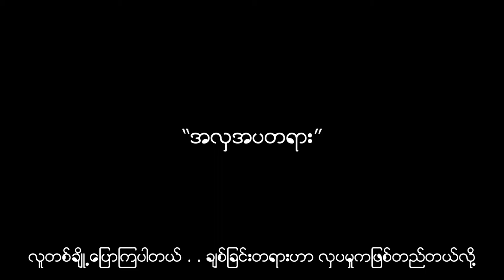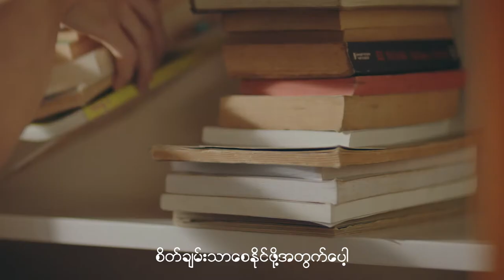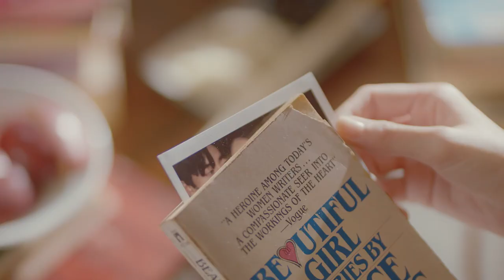“The Beauty” (part 1 / 4 Series of Love) Myanmer Sub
"Beauty" is not only solution for couple life.. In real life, we will face a lot of story through our life. And we need to go through it.  Couple life we choose to walk together need more than only Beauty.
What kind you will choose? Try to watch this clip.